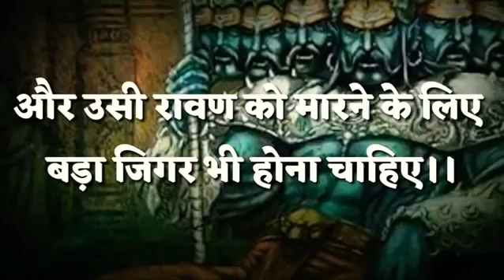21 મે, 2021